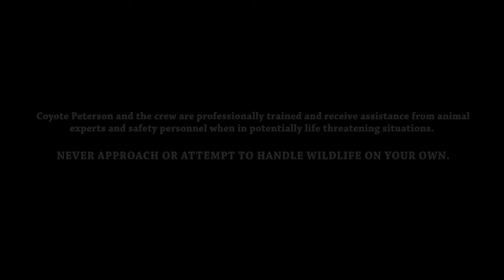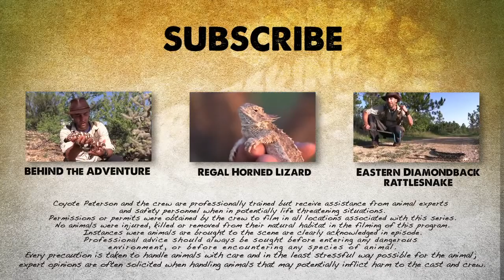Brave Wilderness | The Gila Monster - AMAZING Venomous Lizard Encounter!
I’m on a stakeout in the Sonoran Desert hoping to come across the only venomous lizard in the United States, the Gila Monster.  Though not typically aggressive, these lizards can pack a bite so powerful it’s said to be like hot lava coursing through your veins!  No slip- ups here, Coyote!